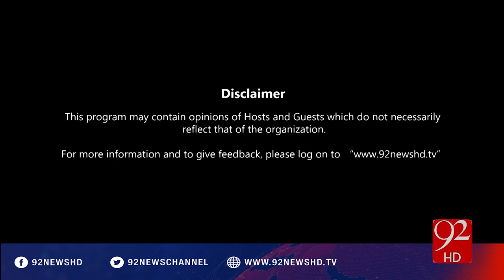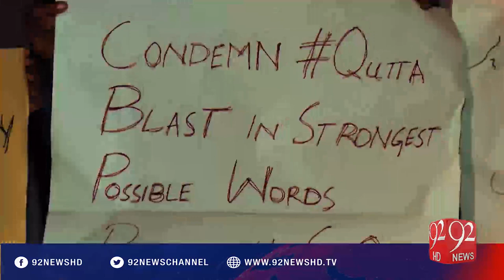92 Special - 17-12-2016 - 92NewsHD